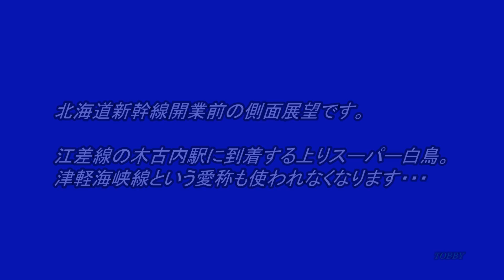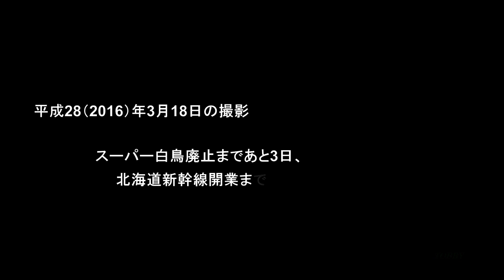【スーパー白鳥 側面展望】 新幹線側で木古内到着を見る!!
江差線木古内駅到着アナウンスも収録。北海道新幹線の直線的な高架橋に寄りそうように到着します。
このあとの木古内駅発車から海峡線の新幹線共用区間に合流するシーンは、こちらです
北海道新幹線開業前、JR時代です。まもなく道南いさりび鉄道へ・・・

みなさまに情報提供のお願いです　m(_ _)m

最近、YURUSANAI TOBBY その後、名前を変え、TOBBYを許さない市民グループと称し、悪質な嫌がらせコメントを送りつける者がいます。
売られた喧嘩は買わねばならぬ・・・というわけで、どこかで見つけたら、コメントで教えていただけると幸いです。

なお、コメントはこの者の出現から承認制にしていますので、公開されることはありません。誹謗中傷などは見つけた時には、大歓迎です。
ぜひ教えていただきたいと思います。みなさま、ふるって、コメントしてくださいますよう、よろしくお願いいたします。